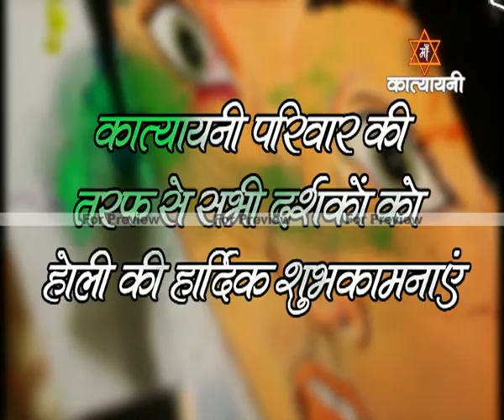Holi wish-3 Kaatyayani tv-Veecon Media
Welcome to Veecon Group, Kaatyayani TV & Veecon Media & Broadcasting Private Limited.  Kaatyayani TV under Veecon Media & Broadcasting Pvt Ltd is India’s first television channel dedicated and devoted to Mother Goddess - The Supreme Being. Since India is a country of Devi Bhaktas, the channel is a great response to devotees’ long and latent desire to have a channel primarily dedicated to Goddess. We telecast daily morning and evening Aartis live from Aadya Katyayani Chhatarpur Temple, Delhi.